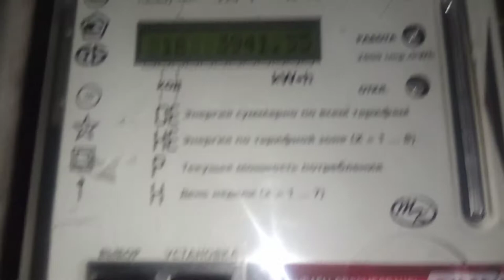принцип работы счетчика "Энергия-9" СТК1-10.BU1t 10(40)A 220V 50 Hz 2008г. Сумыоблэнерго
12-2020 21^38 счетчик днем не показывает данные(((